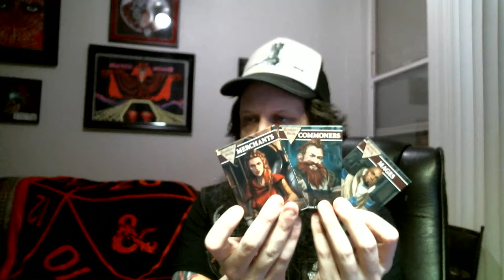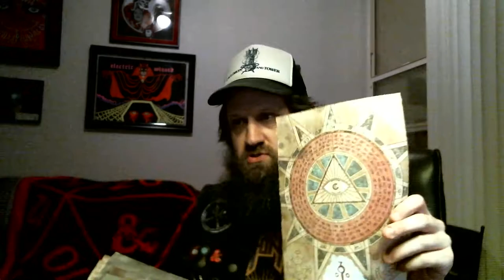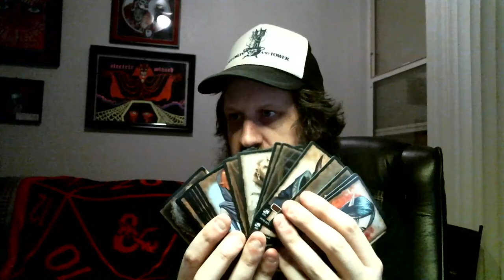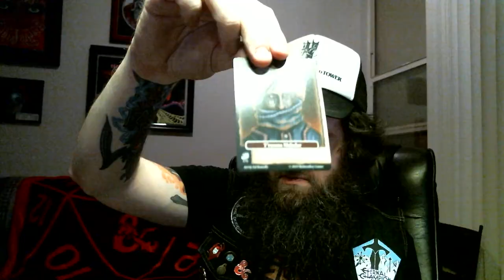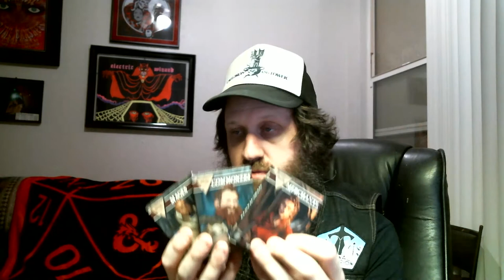Dossier Decks by SkeletonKey Games Review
Coming off another successful Kickstarter, I am looking at SkeletonKey Game's latest offering: Dossier Decks. These decks allow a DM to create quick NPCs that are fleshed out in both appearance and characteristics, while even splashing in a story hook for adventure!